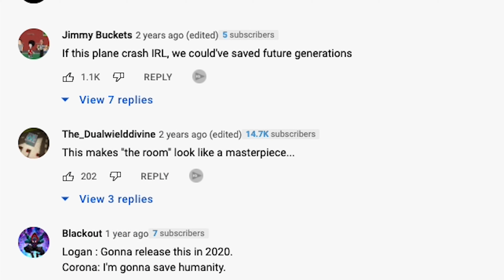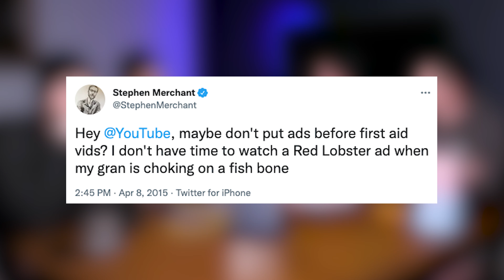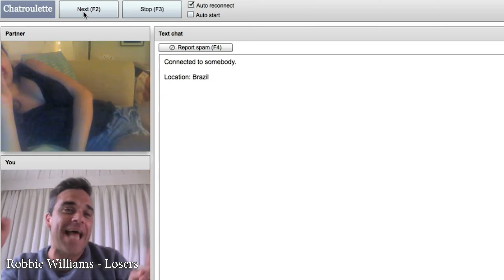Shocking Logan Paul Film - Airplane Mode - YouTuber Movies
Youtubers greatest always go on to make amazing movies. We watch one of the best staring Logan Paul, Juanpa Zurita, Lele Pons and all the other ones. Tom's brother Curtis joins the gang to sprinkle in his wisdom...

Chapters
00:00 - Intro
01:05 - Story
02:35 - Review Structure With Curtis
03:08 - Logan Paul
07:20 - Juanpa Zurita
09:45 - Nick Swardson & Mikaela Hoover
12:34 - Stephen Guarino
13:51 - Vitaly Zdorovetskiy
15:17 - The Pilots
16:10 - The Directors
17:42 - Like, Skip or Meh?